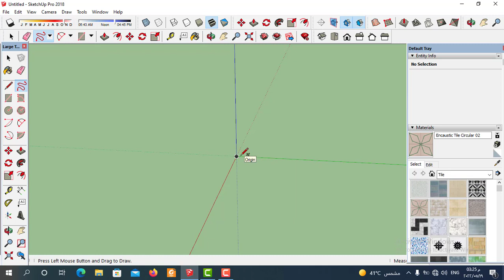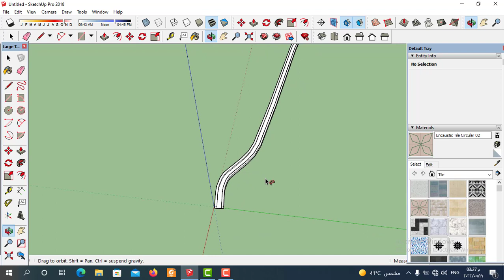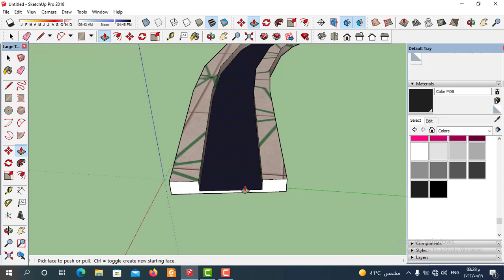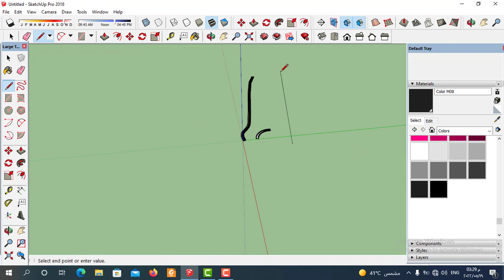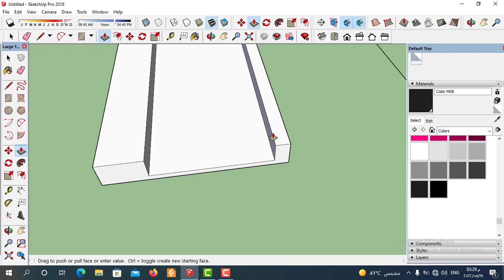طريقة رسم الشوارع فى سكتش أب| افضل طريقة لرسم طريق في برنامج اسكتش اب 2022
سنتعلم, طريقة رسم الشوارع في اسكتش اب, وسنشرح "افضل طريقة لرسم  طريق  في برنامج اسكتش اب 2022"من خلال سكتش اب للمبتدئين لطريقة رسم الشوارع في سكتش اب ,وسنتعلم المهارات الاساسية " لكيفية رسم الطرق والسشوارع في اسكتش اب " وسنتعلم من خلال الفيديو طريقة التعديل علي الطرق في اسكتش اب من خلال شرح عملي لطريقة تصميم الطرق في برنامج اسكتش اب
"اسهل الطرق لتعلم برنامج اسكتش اب" ,للمبتدئين حتي الوصول الي احتراف برنامج جوجل اسكتش اب 2022
سنتعلم برنامجsketch up و سنتعلم في هذا الفيديو طريقة رسم  طريق في اسكتش اب في برنامج اسكتش اب(sketch up) وكيفية رسم الممرات في اسكتش اب وتعلم الاوامر لرسم الطريق في اسكتش اب بسهولة
وسنتعلم الاوامر الاساسية في برنامج اسكتش اب وسنتعلم من خلال خطوات مرتبة طريقة الرسم 3dفي برنامج اسكتش اب وكيفية رسم الطرق في اسكتش اب وضبط ابعادها في  برنامج اسكتش اب لتحويل الرسومات ال2d الي رسومات 3d في برنامج جوجل اسكتش اب وسنتعلم من خلال الفيديو شرح الطرق  في اسكتش اب وشرح طريقة التعديل علي الطريق في اسكتش اب والعديد من الاوامر في سكتش اب  تابعونا من خلال كورس تعليم اسكتش اب